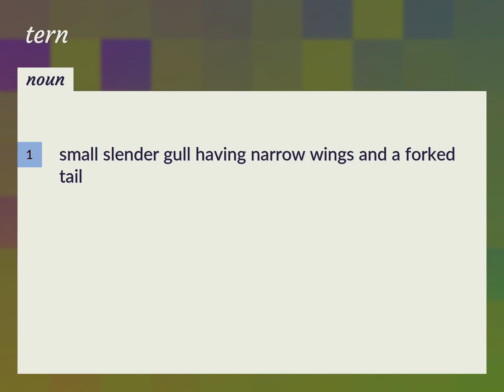Tern | meaning of Tern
What is TERN meaning?